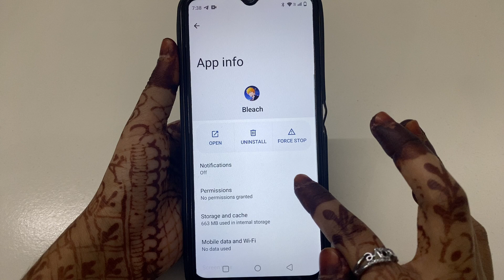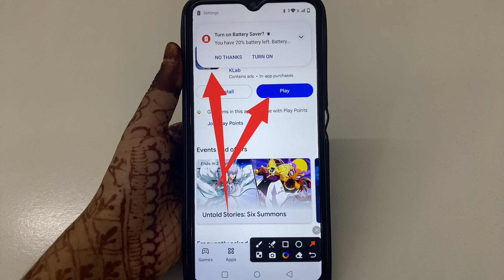How to Fix Error A network error occurred. Please try again with a better connection problem solve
How to Fix Error A network error occurred. Please try again with a better connection problem
How to Fix Error A network error occurred. Please try again with a better connection
Fix Error A network error occurred. Please try again with a better connection problem
Fix Error A network error occurred. Please try again with a better connection problem solve
Fix Error A network error occurred. Please try again with a better connection
Error A network error occurred. Please try again with a better connection problem solve
Error A network error occurred. Please try again with a better connection problem
How to Fix Error A network error occurred. Please try again with a better connection problem solve in Bleach:Brave Souls Anime Games
How to Fix Error A network error occurred. Please try again with a better connection problem in Bleach:Brave Souls Anime Games
How to Fix Error A network error occurred. Please try again with a better connection in Bleach:Brave Souls Anime Games
Fix Error A network error occurred. Please try again with a better connection problem solve in Bleach:Brave Souls Anime Games
Fix Error A network error occurred. Please try again with a better connection problem in Bleach:Brave Souls Anime Games
Fix Error A network error occurred. Please try again with a better connection in Bleach:Brave Souls Anime Games
Error A network error occurred. Please try again with a better connection problem solve in Bleach:Brave Souls Anime Games
Error A network error occurred. Please try again with a better connection problem in Bleach:Brave Souls Anime Games
Error A network error occurred. Please try again with a better connection in Bleach:Brave Souls Anime Games